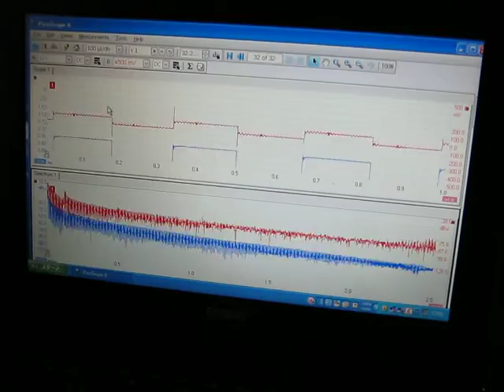超音波伝搬信号 Ｎｏ．１８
パソコン・超音波振動子・オシロスコープ・Japanino・・・
を利用した計測制御技術に関する、
超音波実験での「超音波伝搬信号」です